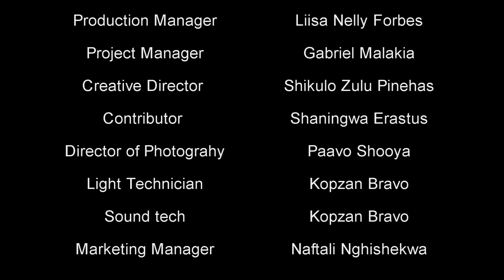Versace VS Reloaded part 3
what a bad day for shikwa versace. reloaded was on fire